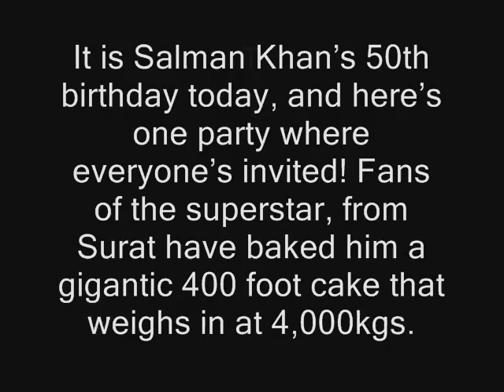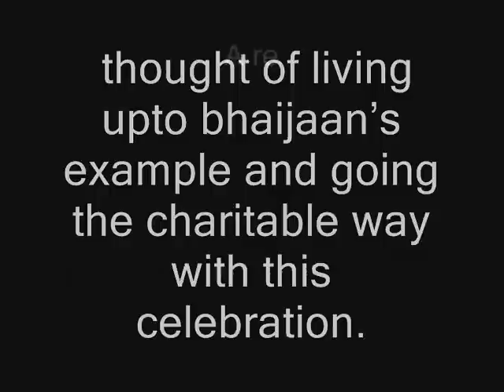Salman Khan fans bake him a 400ft birthday cake!